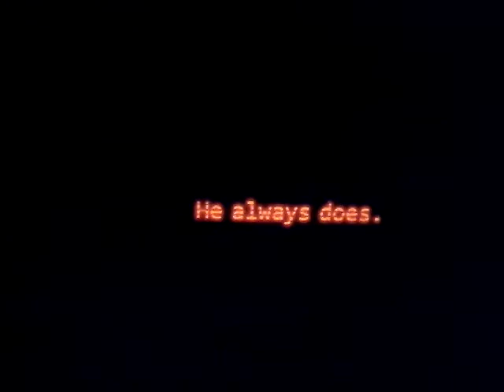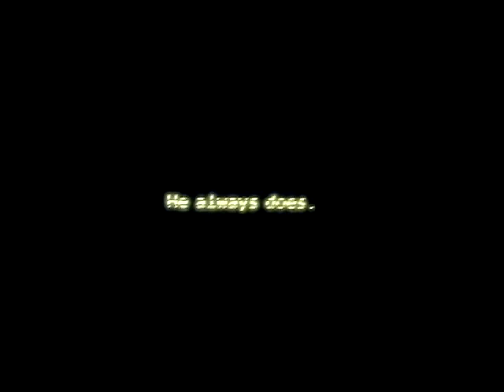Fnaf 2 theory-paper plate dolls identity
This is just a short little video of who the paper plate doll accually is or who it represents.